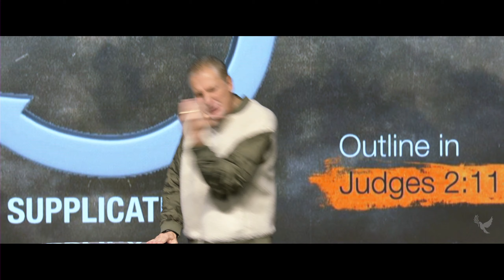The Unqualified | Christ Alive | Mark Ivey